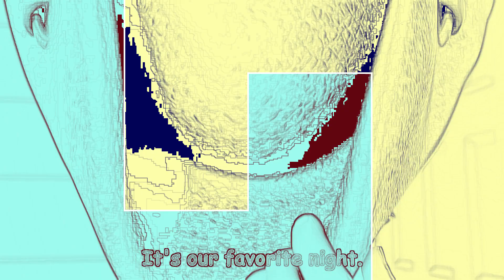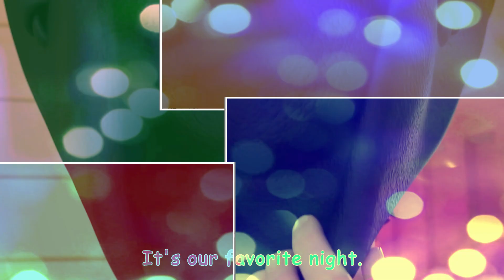6 CocoMelon Silly Halloween Song Sound Variations 92 Seconds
*All Variations in this Video are created by me Zeki